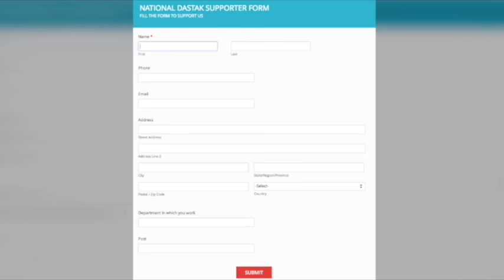दलित से शादी पर सवर्ण लड़की का दर्द/JAGISHA ARORA ON INTERCAST MARRIGE